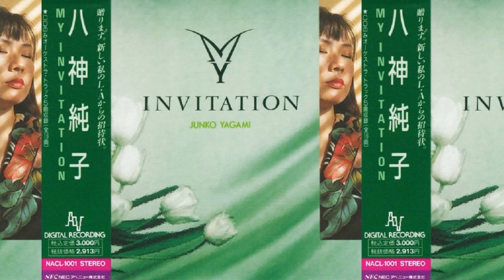八神純子 JUNKO YAGAMI - MY INVITATION - 11 - FASCINATION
Sharing “My Invitation” (1990) in high quality and at regular speed because it appears some of the songs on this album (esp. the bangers “SUMMER TIME” and “FASCINATION”) haven’t been uploaded yet.

These videos are non-commercial, I do not run ads on them.